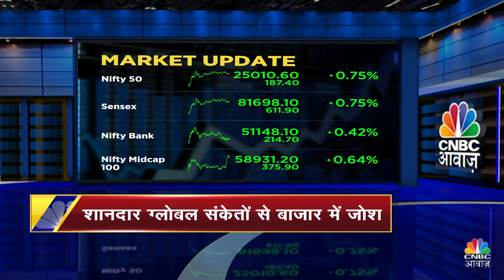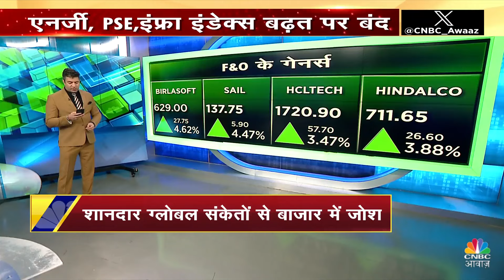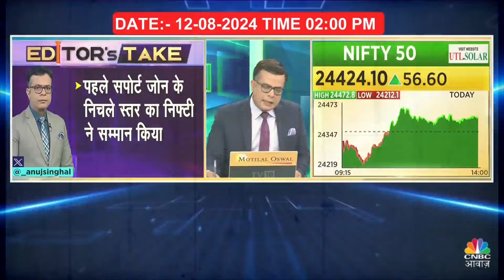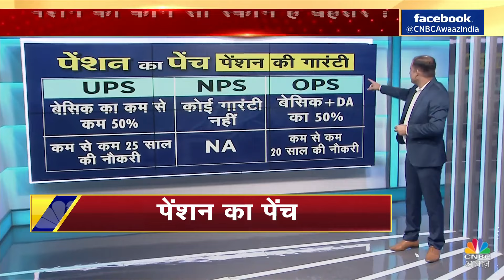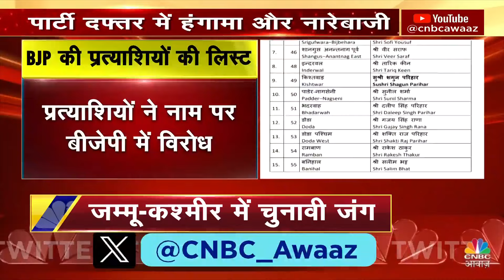Evening News: आज की बड़ी खबरें विस्तार से | Top Headlines Today | Awaaz Samachar | CNBC Awaaz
Share Market Now : इस वक्त की बड़ी खबरें विस्तार से, Awaaz Samachar के इस एपिसोड में जानें देश में चल रहीं बड़ी खबरें. जानें Market से लेकर Politics की दुनिया के Viral Videos. देखें वीडियो.

n18oc_business